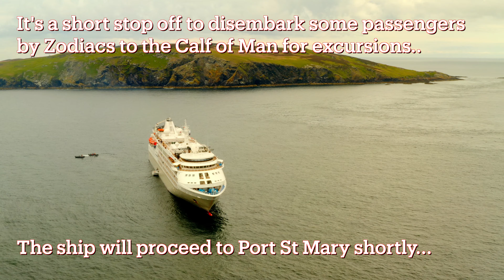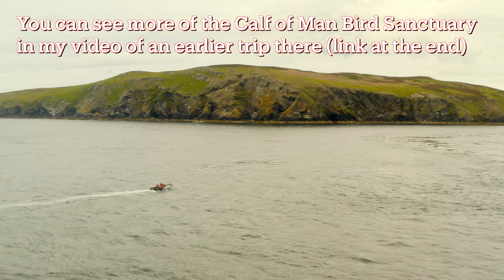Silver Cloud (Silversea) Calf Sound Visit Isle of Man 4K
3rd June 2022..I took a morning hike down to the cliffs above the Calf Sound noting that Silver Cloud would be stopping there a few days after her visit to Port St Mary. She was on her northbound route from Southampton and then Scilly Isles..

Its a short stop to disembark passengers visiting the Calf of Man bird sanctuary and then a short distance on to Port St Mary for the rest of the day...

A dull day again with a little rain which stopped right on time so I could launch the drone..

Filmed in 4K Principally by Mavic 2 Pro Drone